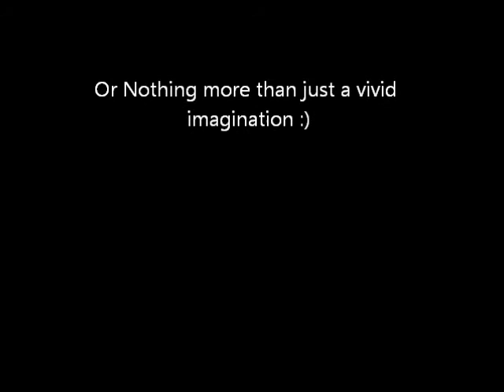Spiderwebs movie b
FDukushima spiderwebs explained.
Orbs plasma jumping from location to location and rainbow coloured radiation emiisions
Notice the steamy foggy picture because of the emissions.:)
These are just some water droplets on a glass.
Peace :)